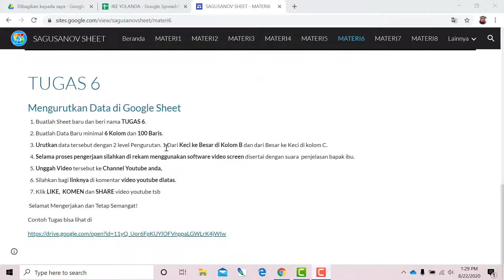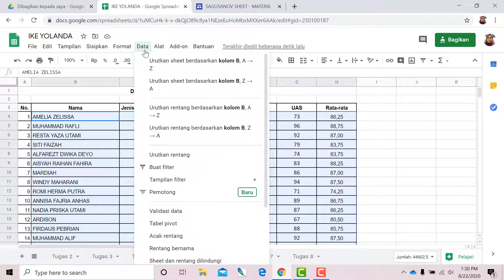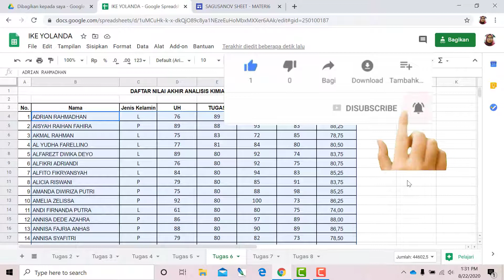Tugas 6 Sagusanov Sheet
Menjelaskan cara mengurutkan data di google sheet dengan 2 level